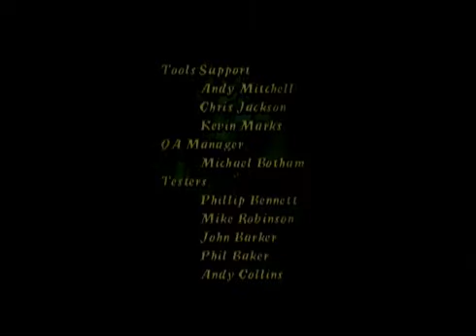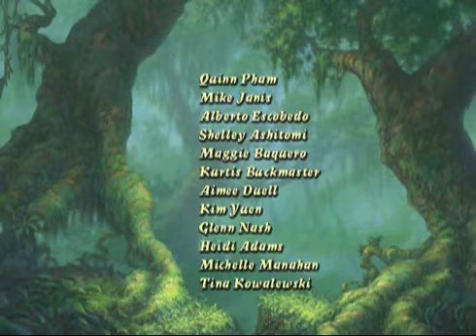Tarzan (PS1) - Part 13 - Conflict With Clayton/Credits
hello everyone, this is the final... the finale of Tarzan PS1.
Tarzan and Clayton go head to head in trying to kill each other.
Tarzan is dodging every attack that Clayton throws at him.

Previous Part: Tarzan To The Resuce
Link to: Tarzan To The Resuce

but Clayton makes a mistake, and accidentally hangs himself.